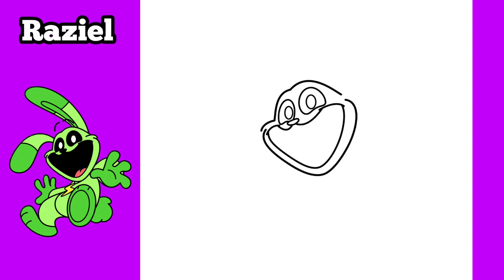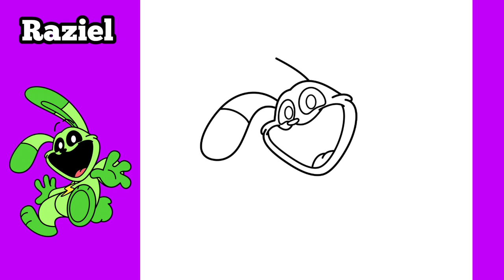How to draw Hoppy Hopscotch - Smiling Critters - Poppy Playtime 3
كيف ترسم
رسم تعليمي
Как нарисовать
рисунок учебника
Як малювати
малюнок підручника
Ինչպես նկարել
Necə cəlb etmək
Nola marraztu
কিভাবে আকে
як намаляваць
Kako nacrtati
Как да рисувам
Com dibuixar
Қалай аударғым
Sa unsa nga paagi aron sa pagkalos
Kodi kudzatunga
如何绘制
如何繪製
අඳින්න කියලා
Kako crtati
Hvordan tegner man
Ako kresliť
Kako pripraviti
Kiel desegni
Kuidas joonistada
Hoe te tekenjen
Como deseñar
როგორ დავხატო
איך לצייר
Hogyan rajzolj
Otú isere
Cara menggambar
Talking
ಹೇಗೆ ಸೆಳೆಯಲು
របៀប​នៃ​ការ​គូរ
ວິທີການວາດ
Quam ad hauriendam aquam
Kā izdarīt
Kaip piešti
Wéi gekropt
Како да се подготви
എങ്ങനെ വരയ്ക്കാൻ
Kif tiġbed
Me pēhea te ki te utu
कसा काढावा
Хэрхэн зурах
कसरी आकर्षित गर्न
Hvordan tegne
څنګه رسم
چطوری طراحی کنیم
Jak rysować
ਕਿਸ ਖਿੱਚਣ ਲਈ
Кантип тартат
Како цртати
How to atamela
How kuzochera
Kumaha ngagambar
Paano Gumuhit
எப்படி வரைவது
Jak kreslit
ఎలా గీయాలి
Nasıl çizilir
متوجہ کرنے کے لئے کس طرح
Qanday chizish
Làm thế nào để vẽ
Indlela ukuzoba
ווי צו ציען
Indlela ukudweba